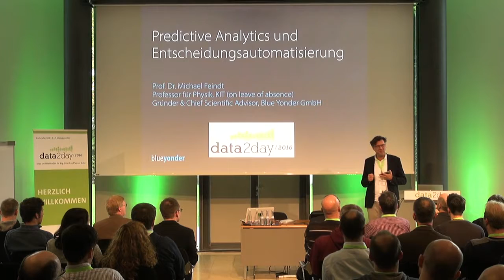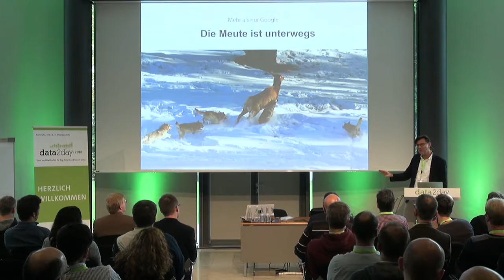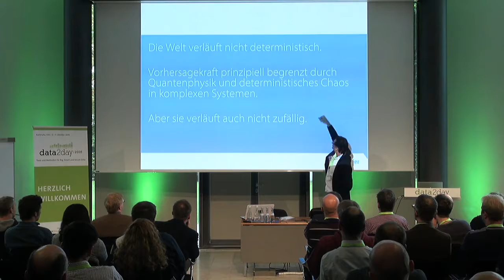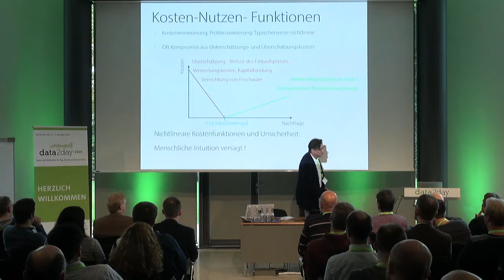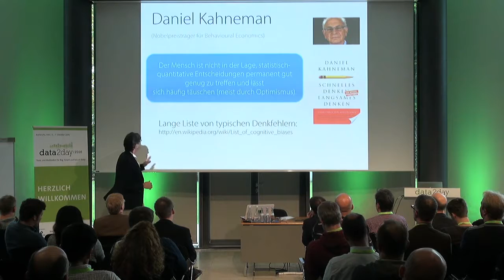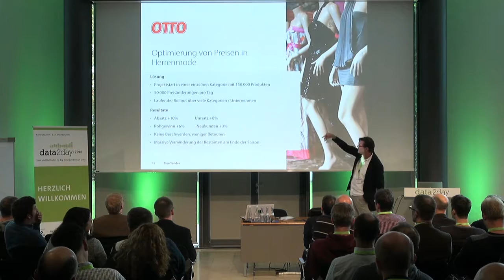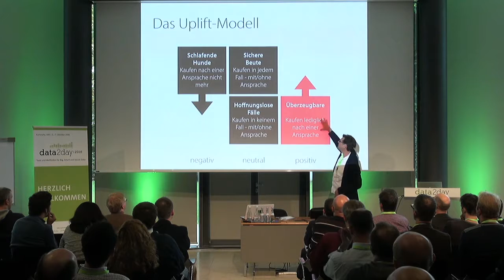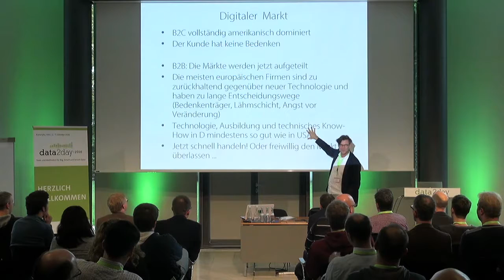data2day 2016 – Keynote - Michael Feindt: Predictive Analytics und Entscheidungsautomatisierung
Circa 99 Prozent aller Entscheidungen in Unternehmen werden in Zukunft vollautomatisch getroffen, datengetrieben von Algorithmen. Und zwar die operativen Entscheidungen. Strategische Entscheidungen werden noch lange dem Menschen vorbehalten sein.

Menschen, auch und gerade Fachleuten, fällt es schwer, ständig die richtigen rationalen Entscheidungen zu treffen. Die häufigste operative Entscheidung ist, gar keine bewusste Entscheidung zu treffen und so wie immer oder intuitiv - aus dem Bauch heraus - ohne großes Nachdenken zu handeln. Das hat sich in der Evolution bewährt, ist aber im Zeitalter der Digitalisierung nicht mehr zeitgemäß.

Die konsequente Sammlung und Zusammenführung interner Daten und das Zuspielen relevanter externer Datenquellen, z.B. mit Big Data-Technologien, erlaubt es heute, auf eine immense Faktenvielfalt zuzugreifen.

Moderne statistische Methoden wie Predictive Applications erlauben es für viele, häufig wiederkehrende Fragestellungen, aufgrund von historischen Daten Prognosen für die nahe Zukunft inklusive einer kompletten Risikoabschätzung zu erstellen (predictive analytics). Auf dieser Grundlage können dann mathematisch optimale Entscheidungen vorgeschlagen werden (prescriptive analytics) oder direkt automatisiert getroffen werden.

Schon heute werden vollautomatisch z.B. Daten von Elementarteilchenbeschleuniger-Experimenten analysiert, Nachbestellungen von Frischware in Supermärkten ausgelöst, Werbemaßnahmen zugeteilt und dynamische Preise im Internet-Handel gesetzt, und das besser und zuverlässiger als per Hand. Es wird ein Überblick über einige überraschende Erkenntnisse und die großen Chancen der Entscheidungsautomatisierung in der Zukunft gegeben.